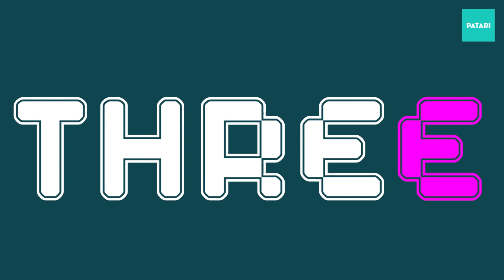Patari's Weekly Top 10 | Week of 9th April 2018 | Most Played Songs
Listen to the most played songs on Patari of this week

3. The Sibbi Song (Abid Brohi & SomewhatSuper)
4. Coca Cola Tu (Young Desi ft. Tony Kakar)
5. Noor Ul Ain OST (Zeb Bangash Ft. Ali Sethi)
6. Chan Kithan (Ali Sethi – Rendition)
7. Hum Tum (Somewhatsuper ft. Adil Habib)

8. Zindabad (Call ft Various Artists)

9. Tinak Dhin (Ali Sethi, Ali Hamza & Waqar Ehsin)

10. Meri Dunya (The Skectches)